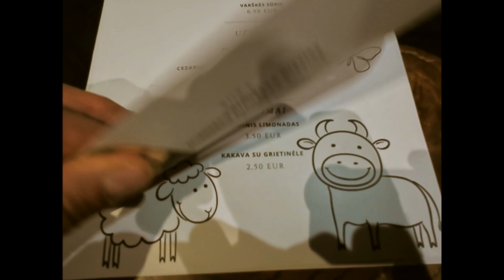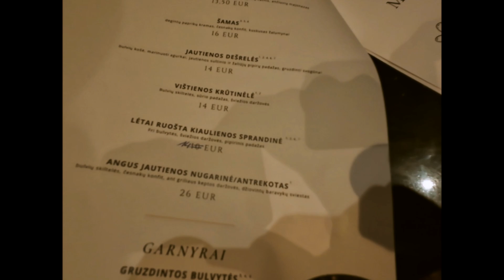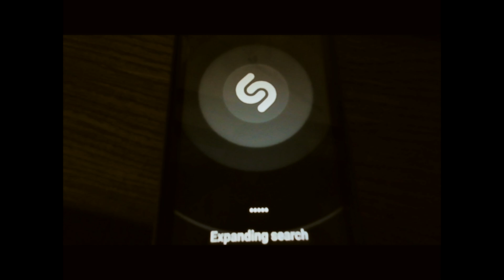WEEKEND VIBES WITH SHOWJUMPING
VLog